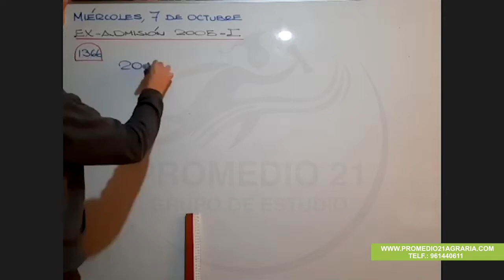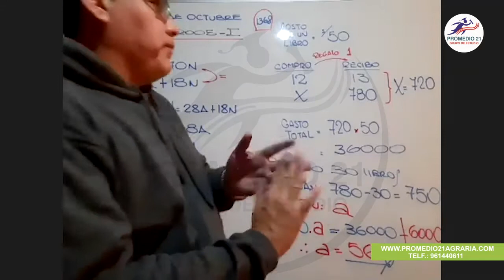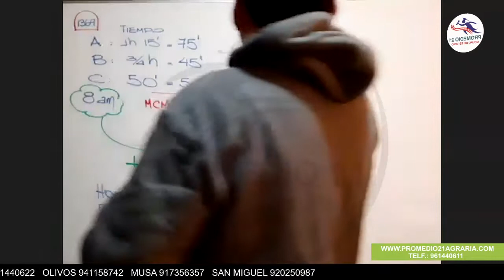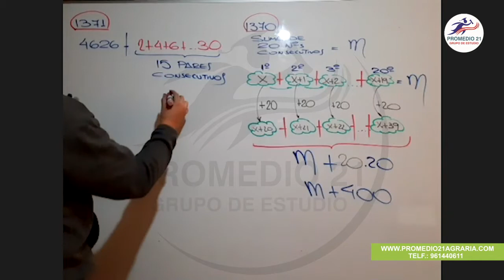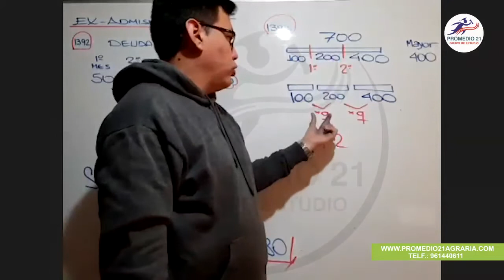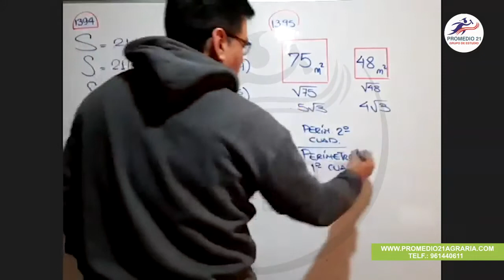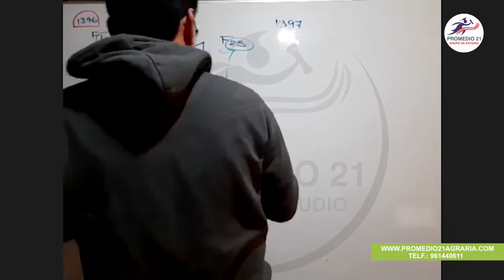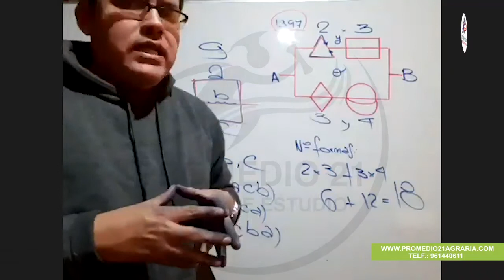RM Agraria: ADM 2005-II (Kerry) (07-10-2020)